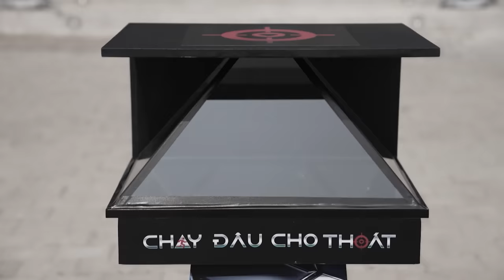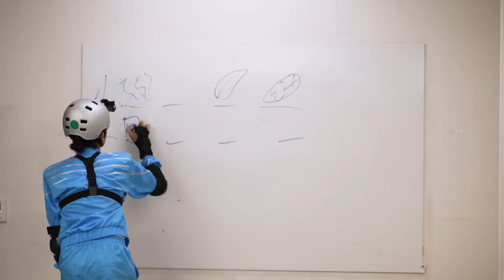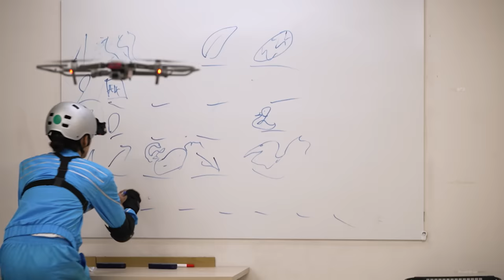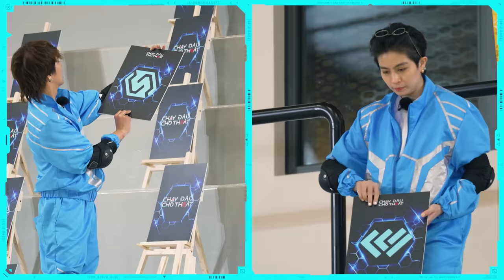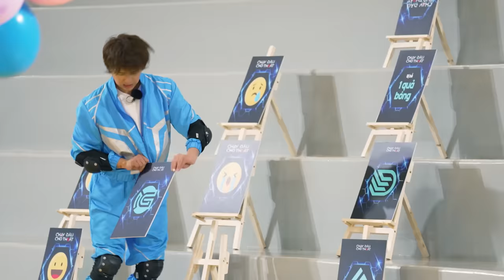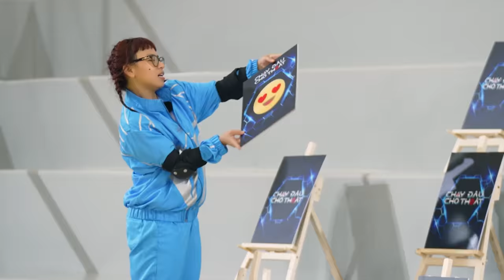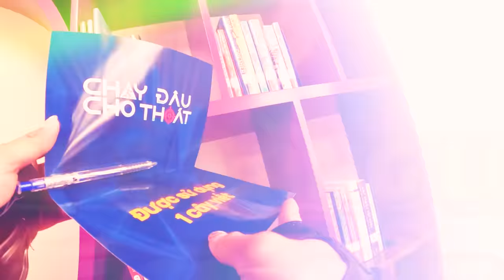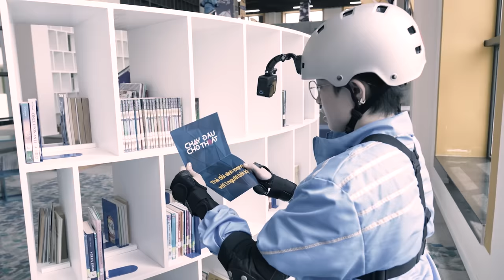Chạy Đâu Cho Thoát | Tập 2 Ngọc Phước, BB Trần mất tình bạn, Tiểu Vy năn nỉ thợ săn buông tha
🤼 Chạy Đâu Cho Thoát Tập 2 tuần này hứa hẹn sẽ mang đến những màn diễn biến cực căng của HOLOQUEEN dành cho các người chơi vừa phải sử dụng thể lực và trí lực để vượt qua

🤼 "Chạy Đâu Cho Thoát" ( CDCT) là một chương trình truyền hình thực tế giải trí, nơi các ngôi sao nổi tiếng đối đầu với các robot thợ săn được điều khiển bởi trí tuệ nhân tạo HOLOQUEEN. Người chơi phải đối mặt với những thử thách cam go và căng thẳng để giành chiến thắng và thoát khỏi sự truy đuổi của robot. Chương trình mang đến trải nghiệm mới mẻ cho người xem với góc nhìn từ camera của robot, đưa người xem vào thế giới giả lập đầy kịch tính và áp lực liên tục. "Chạy Đâu Cho Thoát" sẽ được phát sóng vào 21:00 thứ 4 hàng tuần từ ngày 12/04/2023 với sự góp mặt của các người chơi vô cùng hài hước và giới trẻ yêu thích : Gil Lê, Hoa hậu Tiểu Vy, Duy Khánh, Ngọc Phước, BB Trần, Anh Tú...